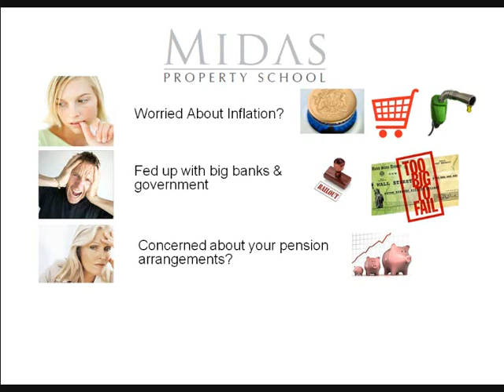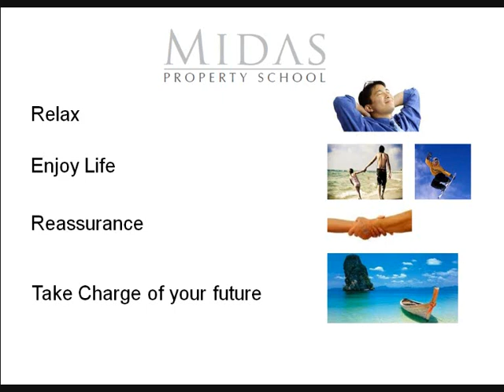UK Property Investment - Investment Specialists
Are you worried about inflation?
Concerned about your pension arrangements?
Angry with banks and governments for creating inflation and spoiling pension plans?
Confused about what your options are?